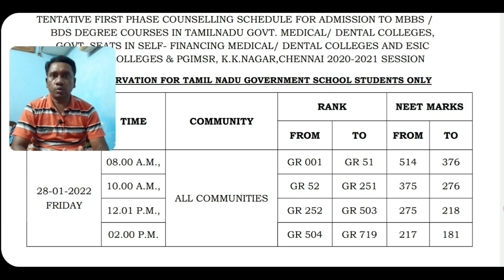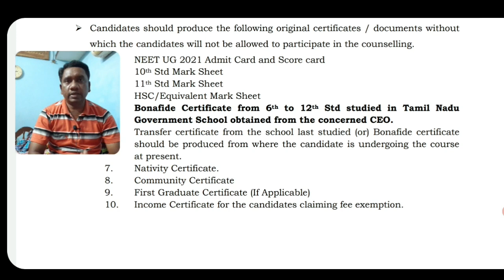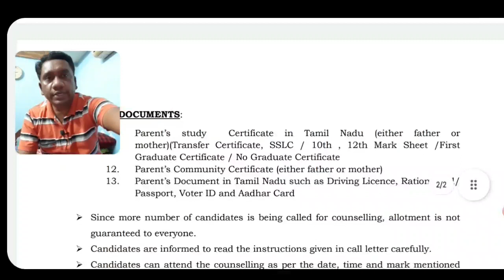Tn medical counselling schedule for 7.5% reservation students | 1st phase counselling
TamilStore. #7.5%reservation
1. Objective NCERT at your Fingertips for NEET-AIIMS - Chemistry
2.  Objective NCERT at your FINGERTIPS for NEET-AIIMS - Biology
3.  Objective NCERT at your FINGERTIPS for NEET-AIIMS - Physics
4.  NCERT at your fingertips physics chemistry and biology combo for NEET/ AIIMS 2019-20
5. 12 Years' Solved Papers CBSE AIPMT & NEET 2020

Telegram link you can Join
TamilStore